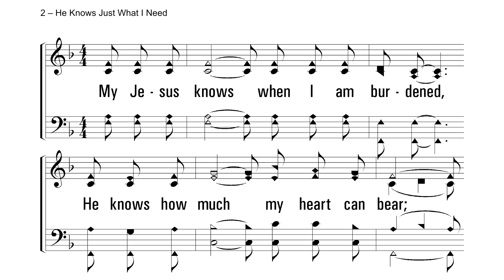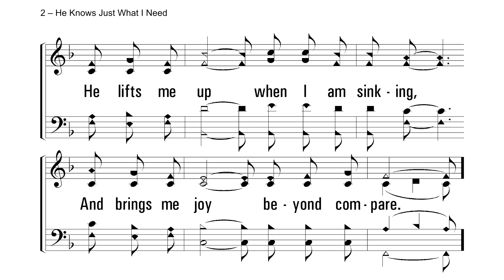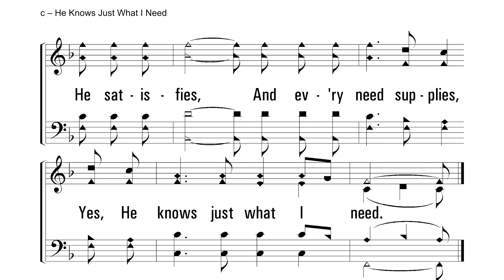He Knows Just What I Need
Here is an acapella song we sing at Pleasant Hill Church of Christ with lyrics and notes to sing along. Audio recording by Everett Yoder

Are you needing to project lyrics and music for your congregation's favorite songs?